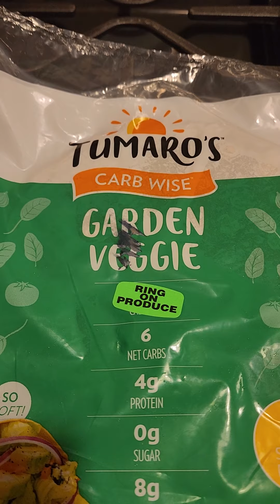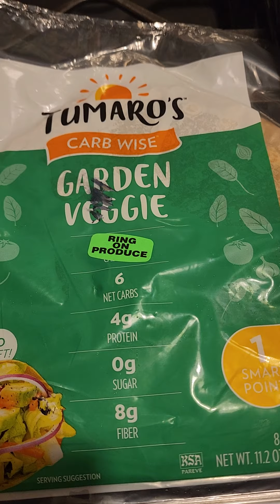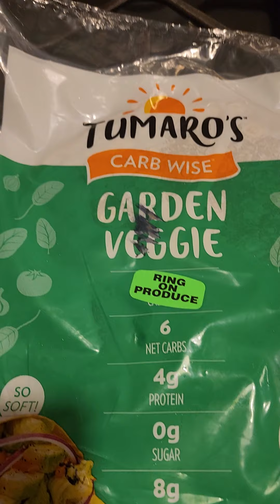Almuerso muy Nutritivo y Saludable.!!!